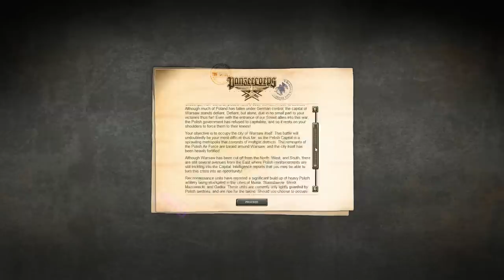#13 | Warsaw South 1/2 | GC39 - Panzer Corps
28 September 1939 - Although much of Poland has fallen under German control, the capital Warsaw stands defiant. Defiant, but alone. Even with the entrance of our Soviet allies into this war, the Polish government has refused to capitulate.
My objective is to occupy the city of Warsaw itself. This battle will undoubtely be the most difficult thus far, as the Polish Capital is a sprawling metropolis that consists of multiple districts. The remnants of the Polish air force are based around Warsaw, and the city itself is heavily fortified. Altough Warsaw has been cut off from the North, West and South, there are still several avenues from the East where Polish reinforcements are still trickling into the Capital. Intelligence reports that we may be able to turn this crisis into an opportunity! Reconnaissance units have reported a signifikant build up of heavy Polish artillery beiing stockpiled in the cities of Miase, Stanislawow, Minsk Mazowiecki and Gadka. These units are currently only lightly guarded by Polish sentries and are ripe for the taking. If we mange to take capture them, High Command will gladly provide additional gun crews to operate these guns and use them against their former owners!
Difficulty is set to Rommel and we are trying to do a blind run with a historical unit composition. I will explain some advanced tactics and my thougths about different strategic approaches. For explanations on basics and game mechanic I recommend watching my playthrough of the Wehrmacht campaign. Comments and Feedback appreciated!